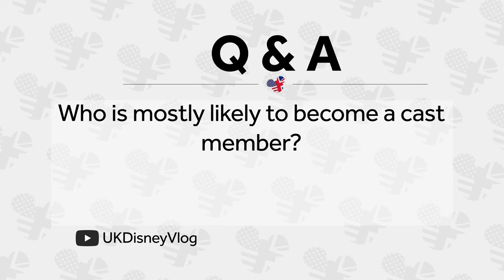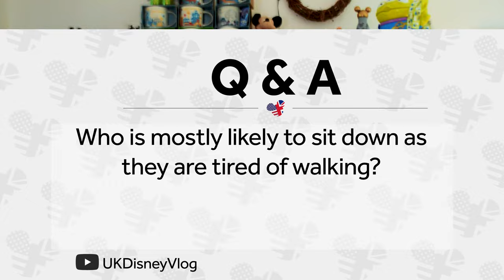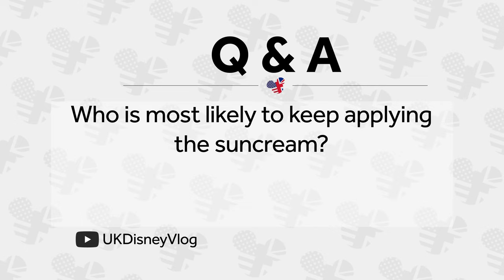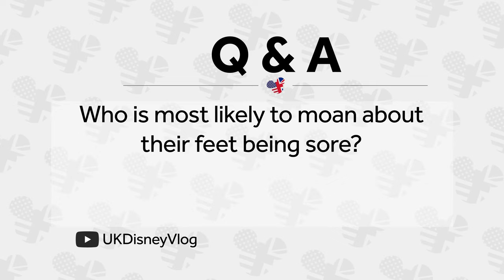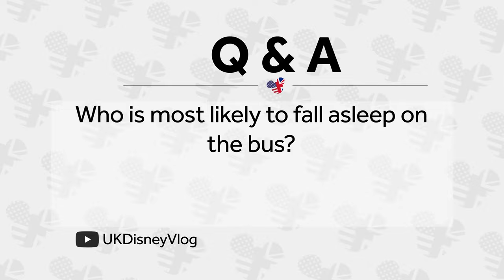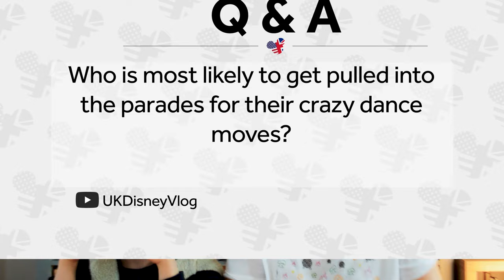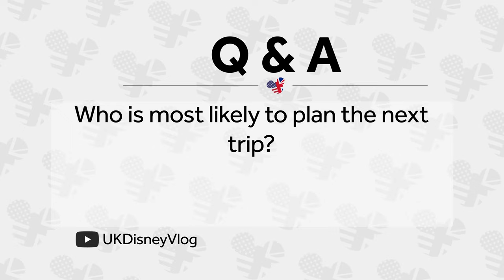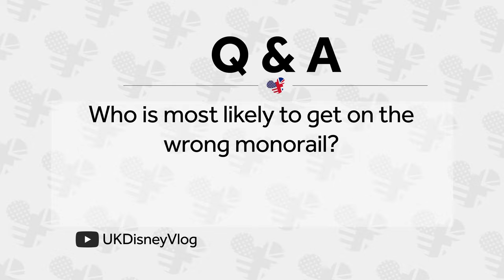Weekly Vlog - EP20 | Who is most likely to…Walt Disney World Edition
Here is our "Who is most likely to…Walt Disney World Edition"